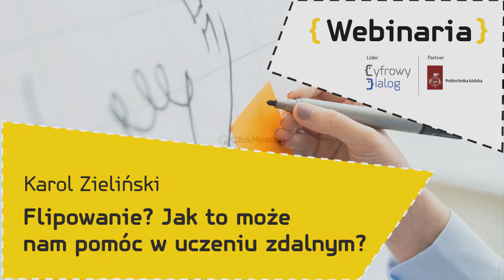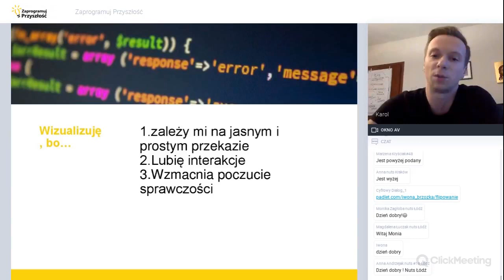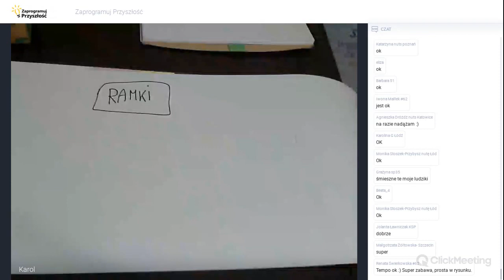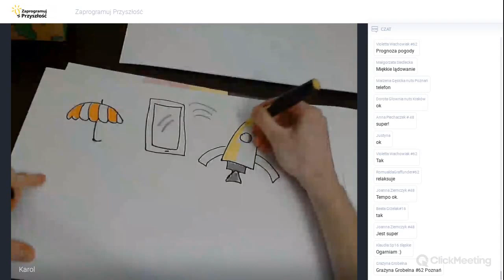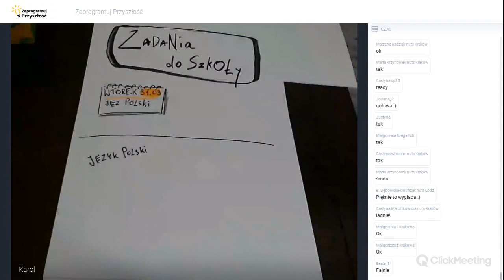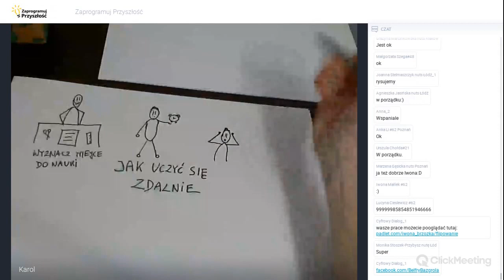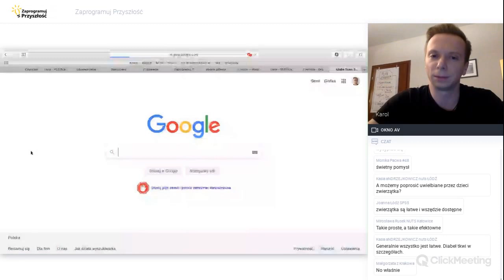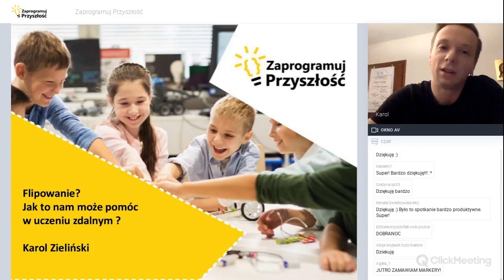Zaprogramuj Przyszłość - Flipowanie - jak to może nam pomóc w nauczaniu zdalnym?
Prowadzący: Karol Zieliński

Z nagrania webinarium dowiesz się:
- Jak flipowanie, wizualizacja, myślenie wizualne, facylitacja graficzna mogą nam pomóc w uczeniu zdalnym?
- Dlaczego warto wizualizować treści (prosty przekaz, interakcje, wzmocnienie poczucie sprawczości)?
- Jak łączą się myślenie wizualne i programowanie?
- Jakie aplikacje i narzędzia mobilne możemy wykorzystać do wizualizacji?

Projekty „Zaprogramuj przyszłość” 2019/2020, współfinansowane są ze środków Unii Europejskiej z Europejskiego Funduszu Rozwoju Regionalnego w ramach Programu Operacyjnego Polska Cyfrowa na lata 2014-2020.